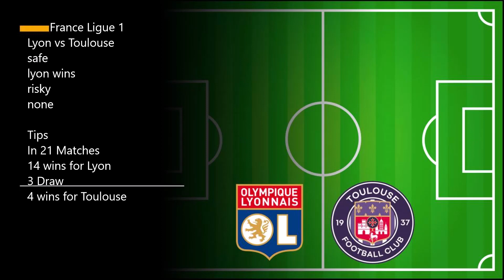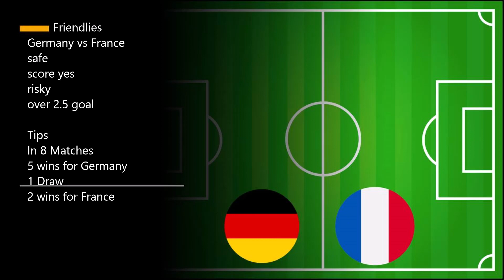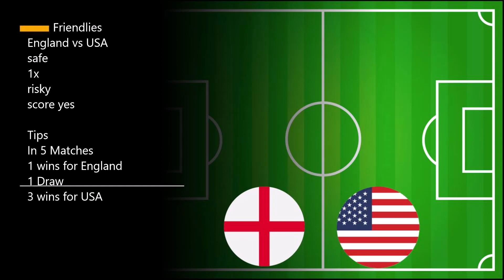Football Betting Tips Today (6 is vip bettingtips)07/10/2022 Soccer predictions, bettin.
Football Betting Tips For Today
I Bet 1-4 Games Per Slip To Increase Chances Of
Winning Ol
6 VIP BETTING TIP 4.80 ODDS
There are no guarantees that tips provided in this video
will
punters are encouraged to use this information in order
to
V LIKE
V
SHARE S
00:00 - INTRO

V LIKE
00:00 - INTRO
00:16 - PREDICTIONS FOR TODAY
07:06 VIP BETTING TIPS
08:22 - OUTRO

today, today football match prediction, soccer
predictions, betting strategy football, best football
betting strategy, today soccer predictions, today football
predictions,
football betting tips, soccer betting tips today, todays
football tips, today's winning soccer betslip, football
predictions tomorrow
betslip rollover strategy | football predictions today |
betting tips | betting tips today,
today's winning soccer betslip, today's predictions
football, today's football prediction,Today's Fixed
Our Prediction For Today:07.10/2022
today;betting predictions for today;bet tips football
today; football
predictions today free ;betting tips; VIP BETTING TIPS